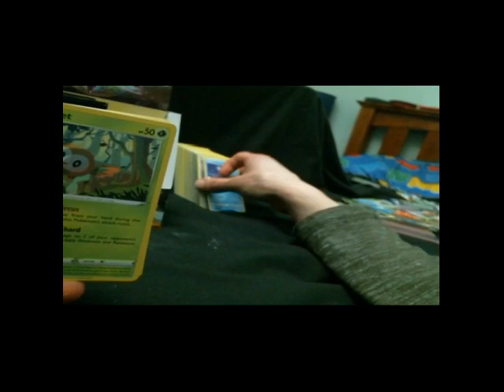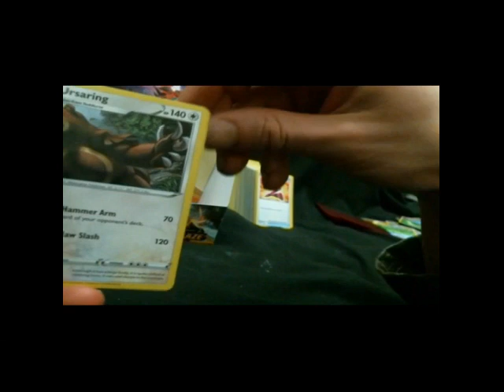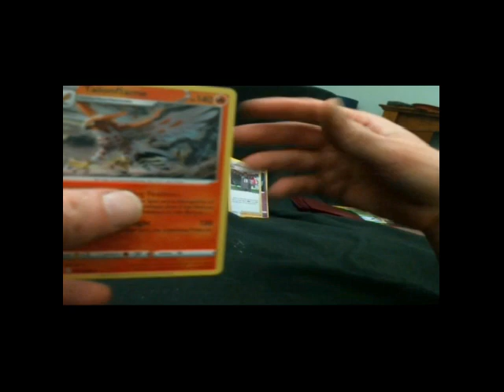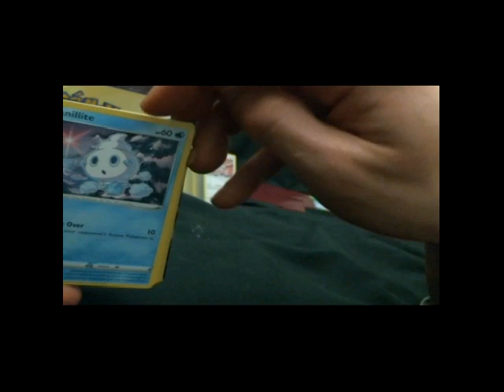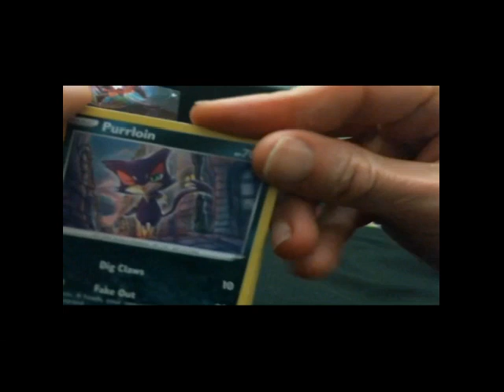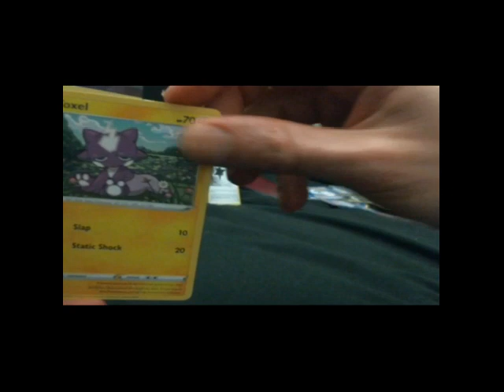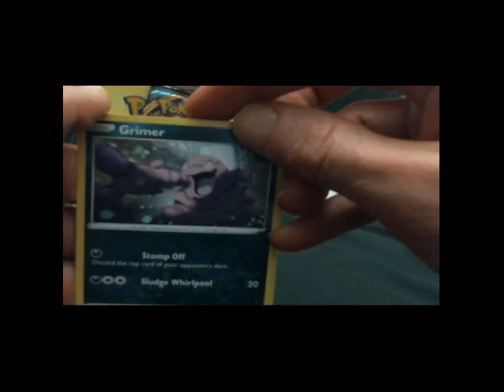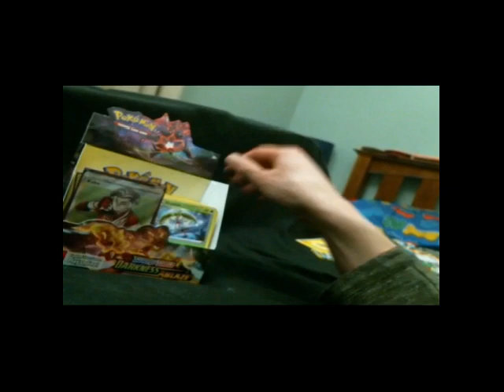Darkness Ablaze Part 2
Opening our second half of the Darkness Ablaze booster box.